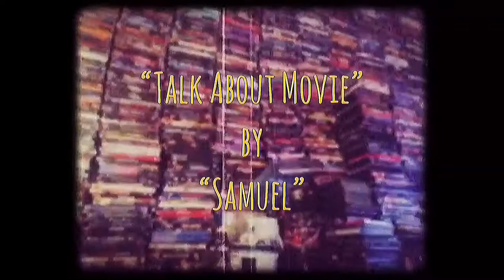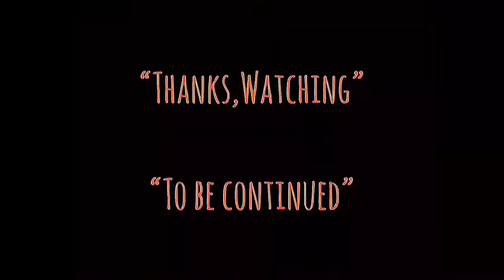| แนะนำหนัง | ผู้หญิงข้าใครอย่าแตะ-คอลเลคชั่น | A MOMENT OF ROMANCE COLLECTION | HONGKONG MOVIE TH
-แสบ
-sabsamuel
-sabsamuelkhamphiman

แนะนำหนังน่าสะสม | ผู้หญิงข้าใครอย่าแตะ-คอลเลคชั่น | A MOMENT OF ROMANCE COLLECTION | HONGKONG MOVIE TH.

Box set A Moment of Romance 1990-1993
DVD,ของสะสม ภาพยนตร์แนวโรแมนติกแอ๊กชั่นดราม่าแก๊งสเตอร์ในดวงใจใครหลายๆคน
เคยยืนโรงฉายโดยไม่มีกำหนดออก ในยุค90’s